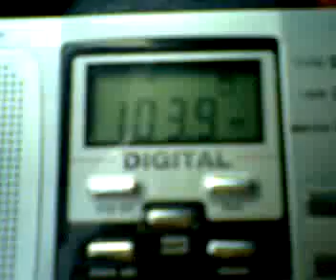103.9 RRA Barlad receptionat din Onesti